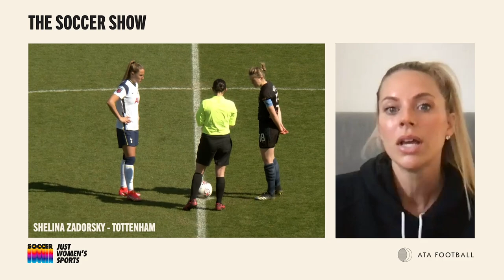Lauren Sesselmann, Canadian Expert - The Soccer Show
No FA WSL games, no problem!

This week's episode of The Soccer Show took its roots north as Olympic Medalist and Canadian legend, Lauren Sesselmann, hopped on to chat with Dave and Haley about poutine, Canadians abroad, and the overall landscape of soccer's global growth.